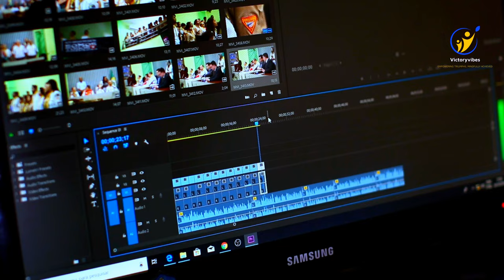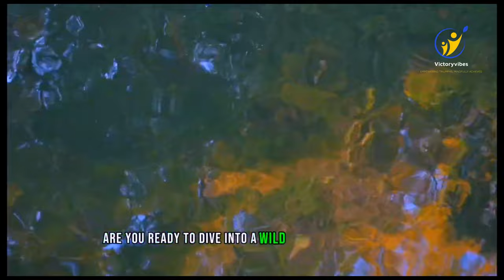Unlock Your Victory Mindset: Inspiring Motivational Tips for Success 🚀 | Victory Vibes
Welcome to Victory Vibes, where inspiration meets action! 🌟 Dive into a world of empowering stories, transformative tips, and uplifting content designed to fuel your journey to success and fulfillment. Unlock Your Victory Mindset: Inspiring Motivational Tips for Success 🚀 | Victory Vibes.Whether you're seeking personal growth, professional development, or a boost in positivity, this video is your gateway to unlocking the secrets of the victorious mindset. Discover powerful strategies for success, learn from real-life triumph tales, and cultivate a mindset that propels you forward!

Join us on this adventure toward personal empowerment and success. Ready to embark on a journey to success? Let’s dive in!

🔑 **Key Highlights:**
- Success strategies and goal-setting tips.
- Real-life inspirational stories.
- Positive mindset for personal growth and triumph.

🎧 **Ultimate Summer Relax Music Tracklist:**
1) 0:00 shandr - Tomorrow
2) 2:10 tubebackr - A World Away
3) 6:40 shandr - Coastline
4) 9:00 tubebackr - Blue Fields
5) 12:46 Luke Bergs - Burning In My Soul
6) 16:00 shandr - Drifting Away
7) 18:16 Beau Walker & Jurgance - Shine
8) 21:40 Ocean Bloom - Oasis
9) 23:50 shandr - Waves
10) 26:11 tubebackr - Falling
11) 29:06 Ocean Bloom - Better Together
12) 31:17 Aylex - Tech
13) 34:18 shandr - Gone Fishing
14) 36:36 tubebackr - Railay Beach
15) 39:55 tubebackr & Ferco - So Cold
16) 43:36 shandr - Calling
Music by Shandr, tubebackr & Ferco, Ocean Bloom, Beau Walker & Jurgance, Luke Bergs, Aylex

🎧 **21 Lofi Masterpieces Tracklist:**
1) 0:00 Filo Starquez - Passing Time
2) 2:54 Lukrembo - Picnic
3) 4:25 Filo Starquez - Vintage Daydream
4) 6:57 Pufino - Warm Place
5) 9:14 Lukrembo - Break Up
6) 13:36 Balynt - Afternoon
7) 15:09 Filo Starquez & S.I.N. - Meadow Mountain
8) 17:54 Lukrembo - Jam
9) 20:28 Lukrembo - Snow
10) 23:00 Pufino - Fantasy
11) 25:11 Filo Starquez - Crow's Quest
12) 28:39 Chill Pulse - Office
13) 31:07 Chill Pulse - Walking Home
14) 33:38 Aylex - Life is Beautiful
15) 35:27 Scandinavianz - Snowflake
16) 38:17 Lukrembo - Forest
17) 41:28 Tetuano - Sunday Sessions
18) 43:44 Pufino - Feeling Good
19) 45:55 Milky Wayvers - Love in Japan
20) 47:54 Pratzapp - Bloom
Music by Filo Starquez, Lukrembo, Pufino, Balynt, Chill Pulse, Aylex, Scandinavianz, Tetuano, Milky Wayvers, Pratzapp